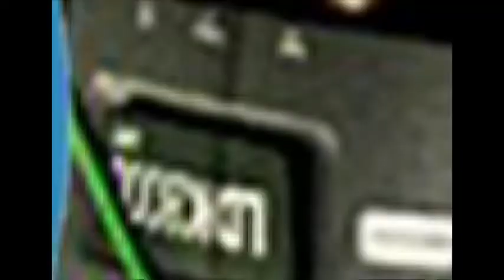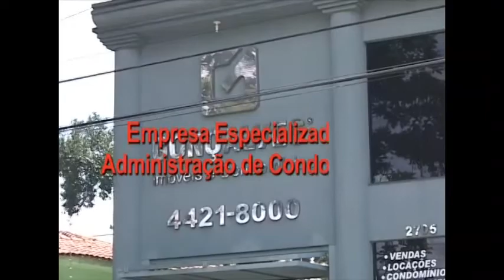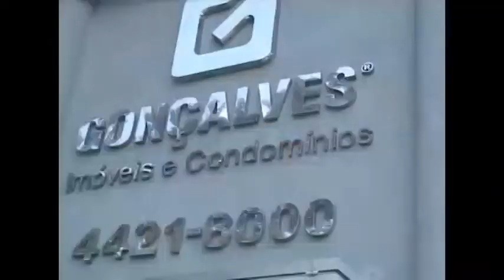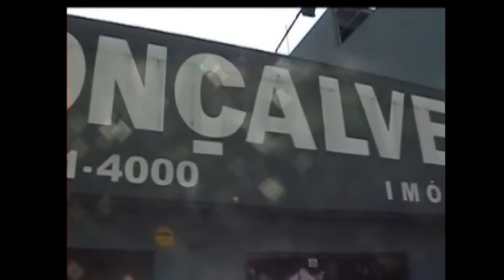Programa Sind Solution Arbitragem, mediaçao e concilicaçao condominal Dia 02 07 2018 Bloco 01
PROGRAMA SIND SOLUTION- ESPECIAL PAPO DE SÍNDICO- DIA 02 DE JULHO

APRESENTADORES:
MAURO ANDRIETTA- Arquiteto, Engenheiro, Diretor de Novos Negócios da UPTV

TEMAS:
• Bloco 01: ARBITRAGEM, MEDIAÇÃO E CONCILIAÇÃO CONDOMINIAL
• Bloco 02: CONFLITOS QUE PODEM SER RESOLVIDOS COM A MEDIAÇÃO
• Bloco 03: CONFLITOS CONDOMINIAIS X DESVALORIZAÇÃO PATRIMONIAL
• Bloco 04: SÍNDICO DO FUTURO

MEDIADORES CONVIDADOS ESPECIAIS
1- DRA. ANA LUIZA PRETEL- Formadora de Mediadores Condominiais, Advogada, Administradora, Arbitra, Conciliadora e Mediadora judicial e extrajudicial
2- DR. JOSÉ YGLESIAS - Presidente da APAMEC- Associação Paulista dos Mediadores e Conciliadores, São Paulo Advogado, Mediador e Negociador

3- DRA. NATÁLIA OMORI DE ALMEIDA - Vice- Presidente da APAMEC- Associação Paulista dos Mediadores e Conciliadores, SP, Advogada, Mediadora

SÍNDICOS CONVIDADOS

Tatiane Rangel
Advogada, CEO da TR Síndicos, Síndica Profissional, Consultora Condominial e Presidente da Comissão do Projeto Condomínios da APAMEC

Cristiano Fransolin
Sócio da ABC Síndicos Profissionais

Adriana Glad Jorge
Educadora Física, Pedagoga e Síndica Profissional
Assessoria Condominial Região Zona Sul, Oeste e Central

Fátima Baptista Silva
Sindica profissional , Comercial da Empresa Minby
Membro do Conselho do Arquiteto

José Francisco Marcos
Síndico Profissional/Engenheiro
Diretor da Sindpred Síndicos Profissionais- Assessoria Condominial

Sérgio Fernandes
Sindico Profissional
Diretor da Real Arco Consultoria